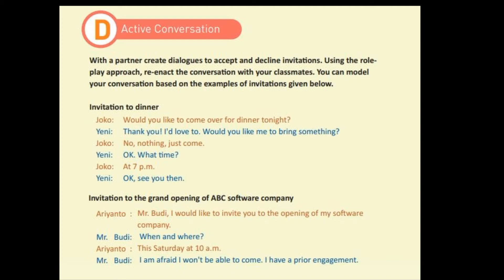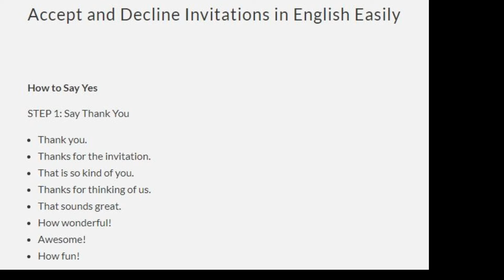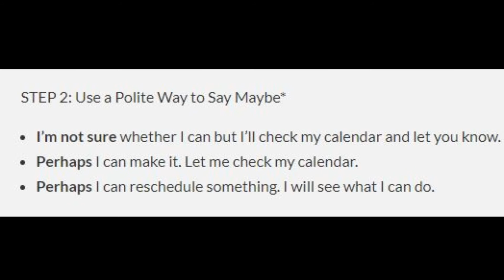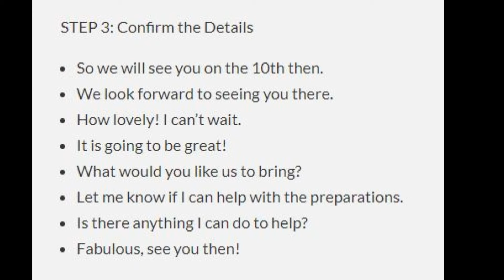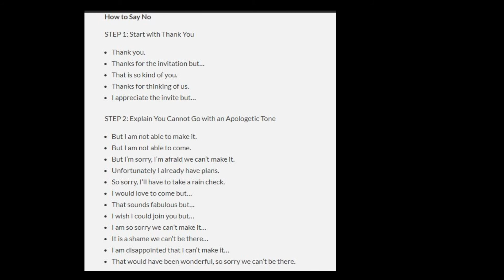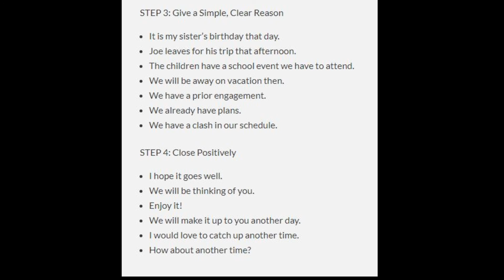Active Conversation (Accepting and declining invitations)